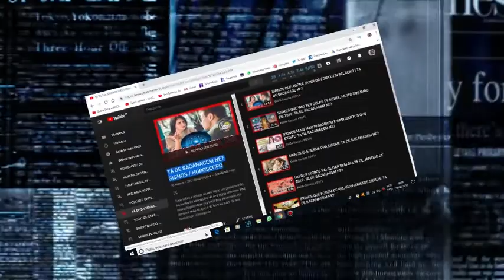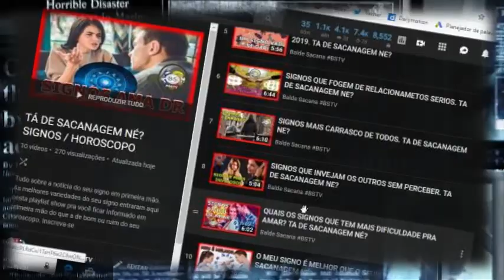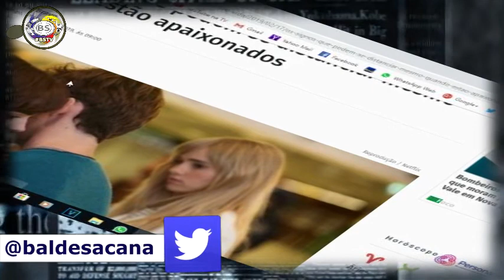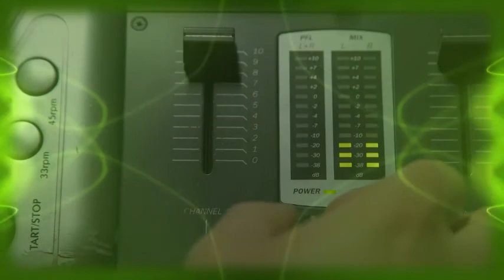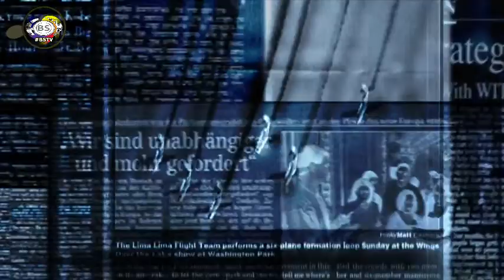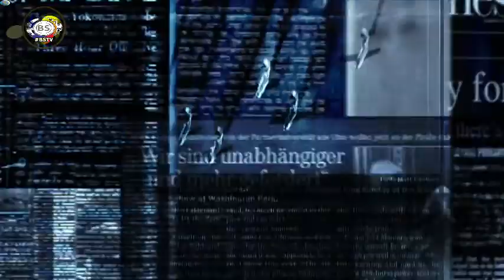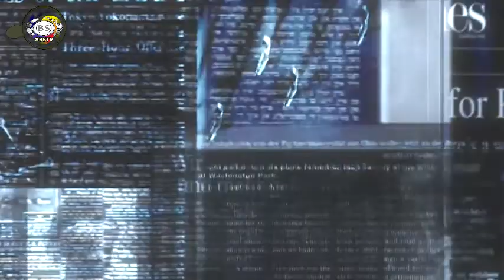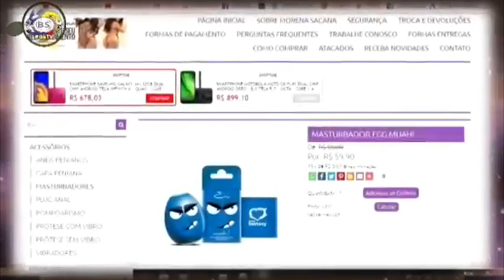SIGNOS QUE SE DISTANCIA MESMO APAIXONADO. TA DE SACANAGEM NE?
LOJA VIRTUAL SEX SHOP MORENA SACANA

OUVIR ONLINE NOVO CD HOUSE MUSIC 2019.

1 HORA DE MIX SEM PARAR. TODA SEMANA 1 NOVA EDICAO.